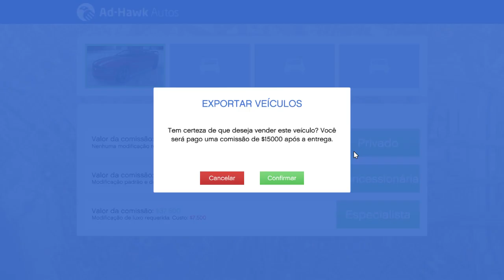Grand Theft Auto V 19 07 2023 02 48 14